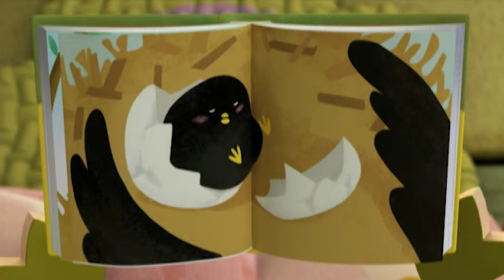LA HORA DE ATRAER OBJETOS 🎉 TICKETY TOC ⏰ Episodio 34 | Temporada 1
¡Hola niños y niñas! En el episodio de hoy de TICKETY TOC, los gemelos Tommy y Tallulah y sus amigos van a vivir una nueva aventura ¡La hora de atraer objetos! ¡No os perdáis La Casa del Reloj!

En una vieja tienda de relojes se encuentra Tickety Toc, un reloj de pared muy especial. En su interior reside un mundo extraordinario en el que puede suceder cualquier cosa. Los gemelos Tommy y Tallulah y sus amigos son los habitantes de este fantástico universo.